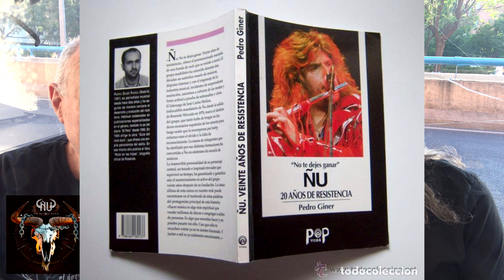Ñu, José Carlos Molina está vivo - Entrevista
José Carlos Molina, líder de Ñu, acaba de sacar nuevo disco titulado "Yo estoy vivo". En un bar de la Calle Embajadores nos sentamos a conversar y el Molina nos cuenta detalles del nuevo disco, cuando de él hay en Ñu y cómo ve el presente y el futuro tras once años de silencio del Ñu.

Es un sistema de afiliación donde tu pagas lo mismo y nosotros ganamos con cada venta. Si nos quieres apoyar y te interesa, cómpralo desde aquí.

Material técnico utilizado:
Videocámara Sony FDR AX33
Microfono Shure Sm58: Amazon